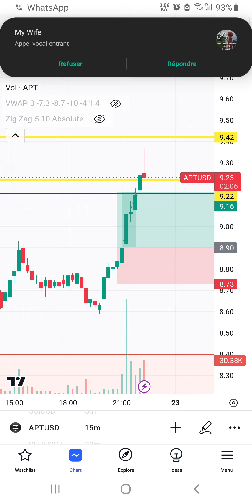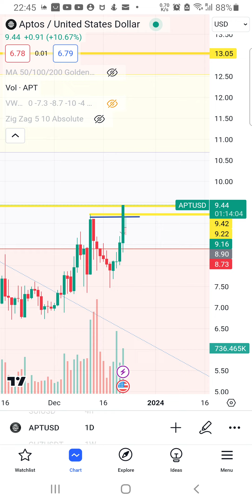كيف تختار نقطة الدخول في التدول $$$# بالتوفيق للجميع في هذه المرحلة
أعتذر على عدم توفر الصوت